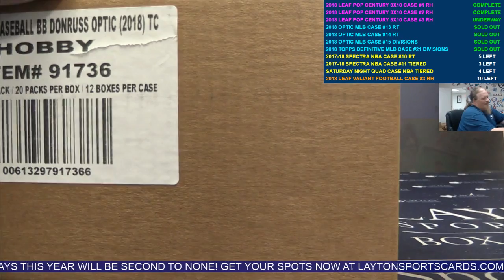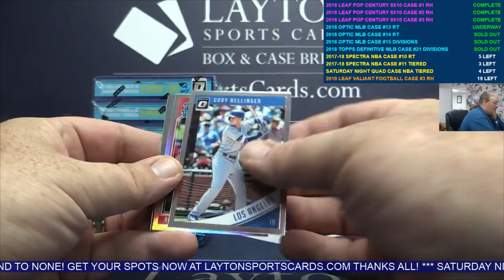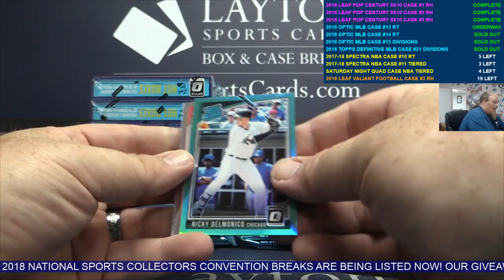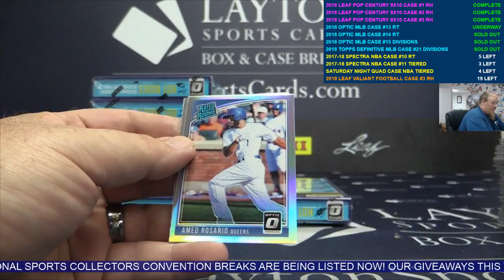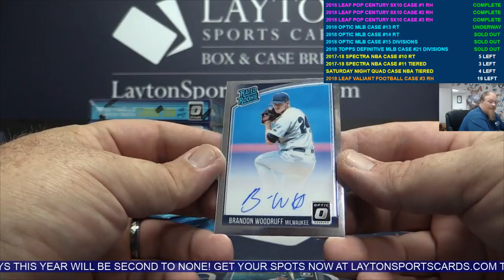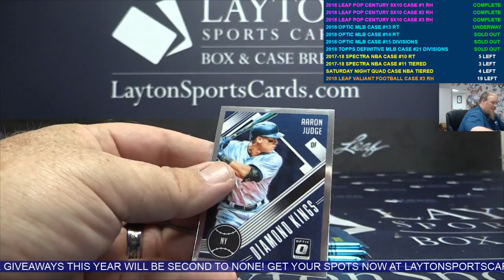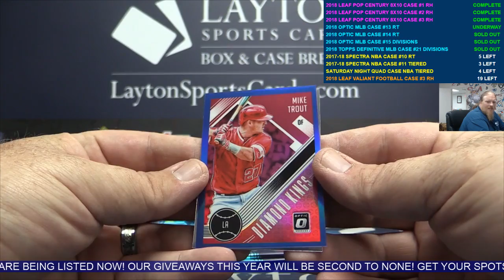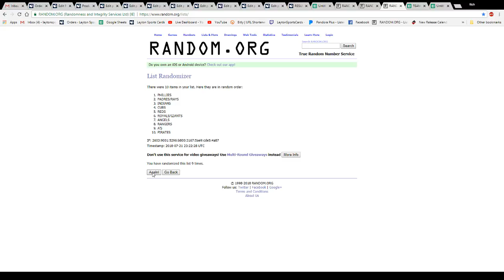2018 Donruss Optic Baseball Case Break # 13